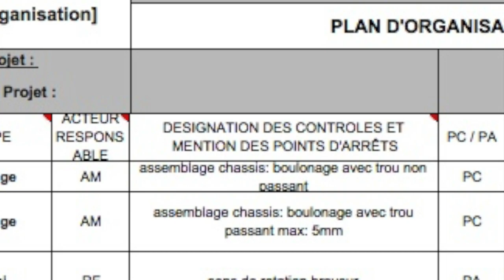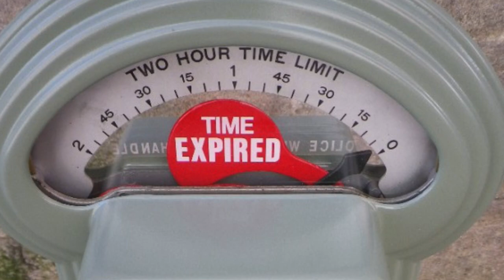Video 13 Controles qualité 2